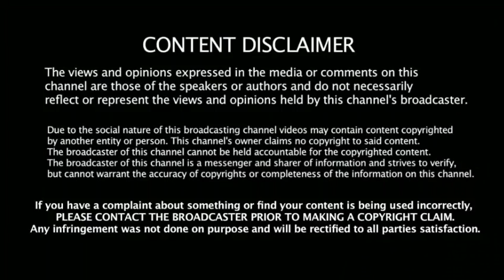இறுதி கட்ட பரபரப்பு-Bigg Boss 2 Tamil